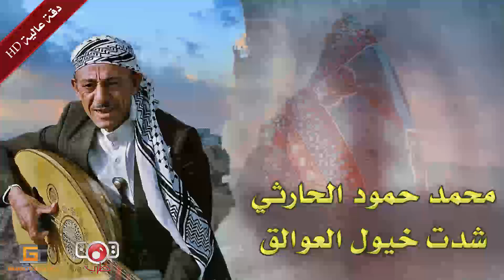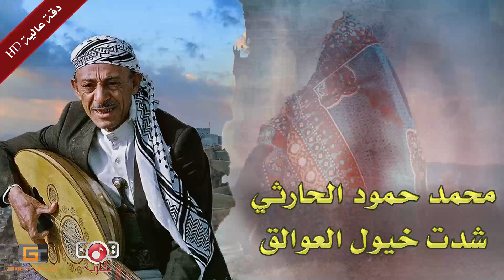شدت خيول العوالق - محمد حمود الحارثي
ـــــــــــــــــــــــــــــــــــــــــــــــــــــــــــــــــــــــــــــــــــــــــــــــــــــــــــــــــــــــــــــــــــــــــــــــــــــــــــــــــــــــــــــ
استمع وشاهد وتفاعل مع أفضل اعمال قناة يمن طرب ادناه :
ـــــــــــــــــــــــــــــــــــــــــــــــــــــــــــــــــــــــــــــــــــــــــــــــــــــــــــــــــــــــــــــــــــــــــــــــــــــــــــــــــــــــــــــ
ـــــــــــــــــــــــــــــــــــــــــــــــــــــــــــــــــــــــــــــــــــــــــــــــــــــــــــــــــــــــــــــــــــــــــــــــــــــــــــــــــــــــــــــــ
Grand Technology Production Services ©
ـــــــــــــــــــــــــــــــــــــــــــــــــــــــ
عملاق الفن اليمني  : محمد حمود الحارثي
فنان يمني مشهور (مغني وملحن)، يعتبر من فناني اليمن الأكثر شهرة
ــــــــــــــــــــــــــــــــــــــــــــــــــــــــــ
من أشهر أغانيه
ردَّ السلام
يا فرحتي للرعية
ما أجمل الصبح
الشوق أعياني
عليك سمّوني وسمسموني
جلَّ من نفّس الصباح
خلّي جفاني بلا سبب.
ـــــــــــــــــــــــــــــــــــــــــــــــــــــــــ
لمتابعة قناة يمن طرب عبر وسائل التواصل الإجتماعي: